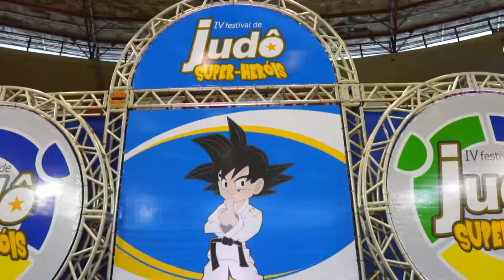Judo Infantil Super Heróis Clube Paulistano - Teaser